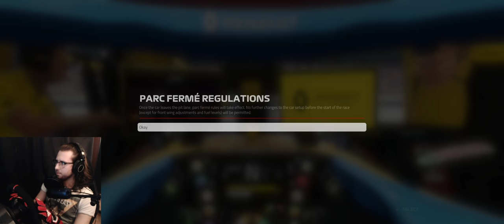F1 2019 - Practice Race Before The Season Start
Rookie first stream.